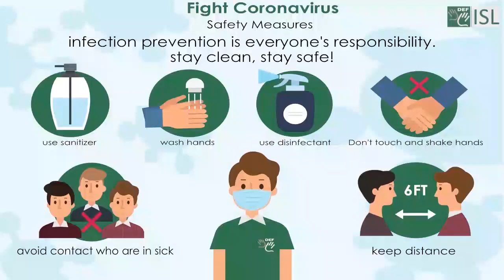Charity (noun) Word of the Day for December 28th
Charity- (noun)

Meaning- the giving of money, food, or help to those who need it, or an organization that does this:

Sentence- She does a lot of work for charity.